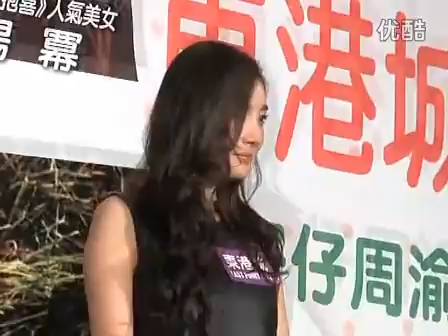杨幂自曝与刘恺威父母见面 周渝民希望与杨幂再次合作